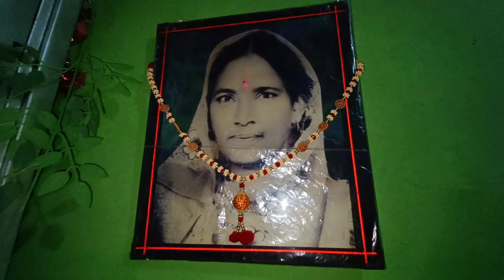गुरुवार💛 के व्रत में हमने क्या क्या 🥣बनाया और क्या क्या खाया💕 full enjoy with masti